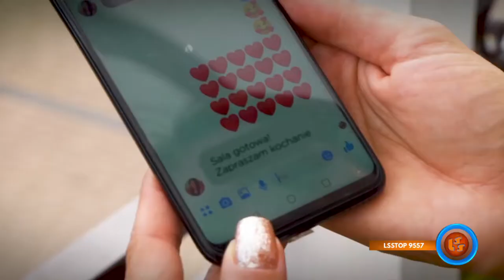NOTOWANIE 655 cześć 3 01.11.2020r. oficjalne notowanie SZLAGIEROWO.PL